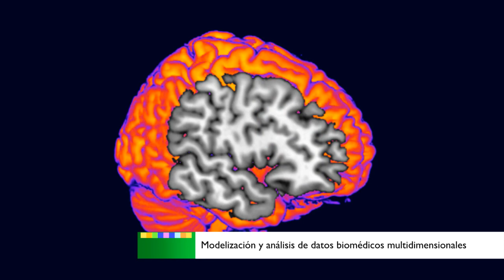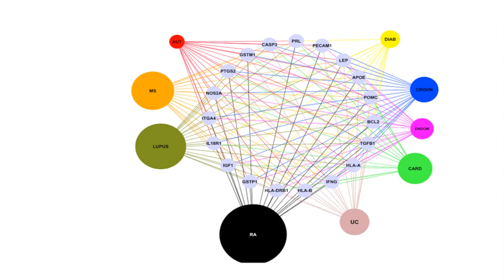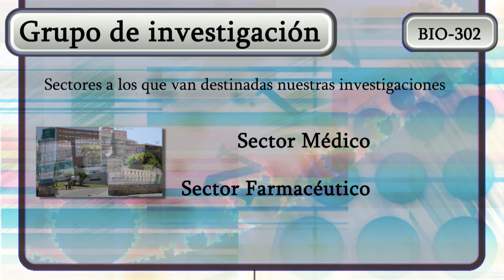OFERTA I+D+i GRUPO INVESTIGACIÓN BIO-302 "BIOLOGÍA DE SISTEMAS Y ORGANISMOS"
Oferta I+D+i Científica-Tecnológica-Humanística del Grupo de Investigación BIO-302 "Biología de Sistemas y Organismos" de la Universidad de Jaén para empresas e instituciones. I+D+i A TU ALCANCE. ¡Llámanos!